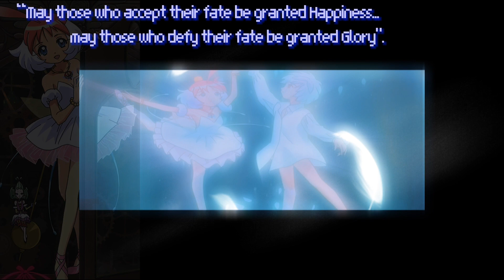The Mystique of Anime: PRINCESS TUTU & ITS CHARACTERS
Princess Tutu: The anime that is an expression of breathless ballet elegance and... friendship. This is a series that holds sentimental value for me and so we are taking a look at it in this video. :3

TIMESTAMPS:
0:00 - 1:38 Intro
1:38 - 1:53 CHARACTER BREAKDOWNS + SIMILARITIES TO UTENA
1:54 - 2:43 RUE
2:43 - 3:48 DUCK
3:49 - 4:54  MYTHO
4:54 - 5:36 FAKIR
5:40 - 5:46 MINOR CHARACTER BREAKDOWNS
5:47 - 6:10 MISS EDEL
6:10 - 6:49 DIMENSION TALK
6:50 - 7:51 PIQUE & LILIE: CONNECTION TO REVOLUTIONARY GIRL UTENA
7:51 - 8:20 MR. CAT
8:22 - 9:07 FINAL THOUGHTS & MY PERSONAL THEORY LOL (END)